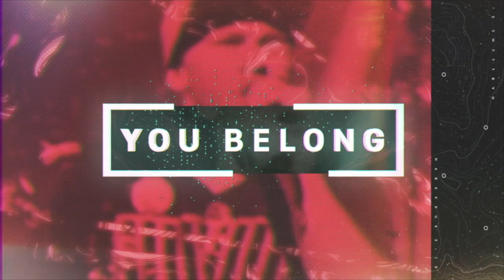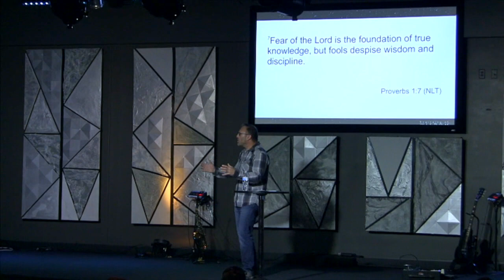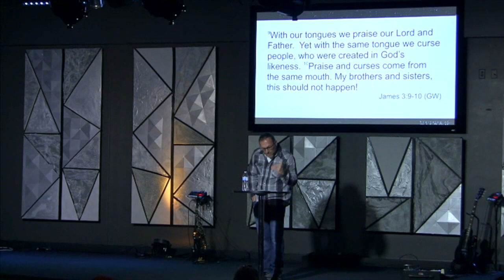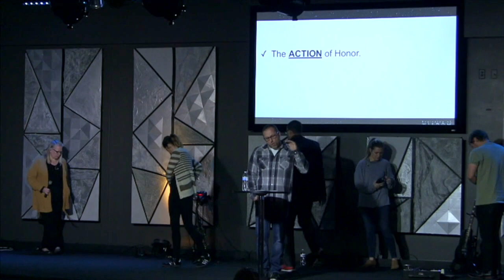Honor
What is wisdom? Where does it come from? Why is it so important? How do we gain wisdom? Check out this insightful series as we explore together the truth about wisdom and how it is much more than just intelligence or experience. The beginning of wisdom is the very foundation of our lives.